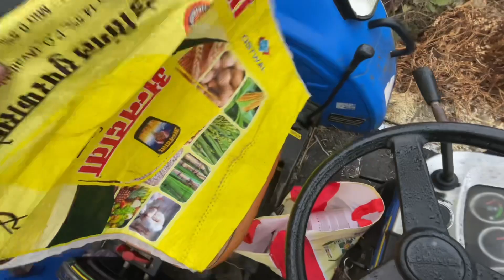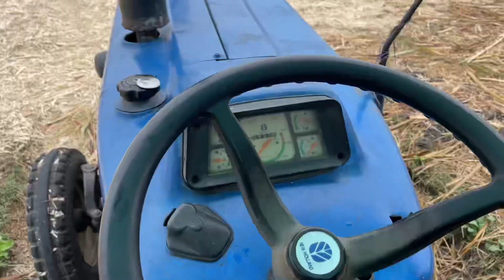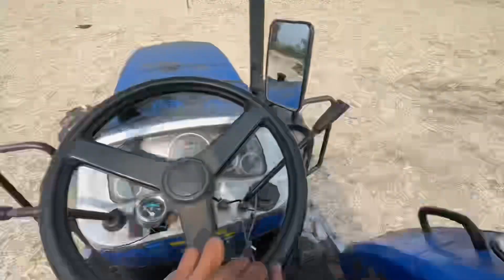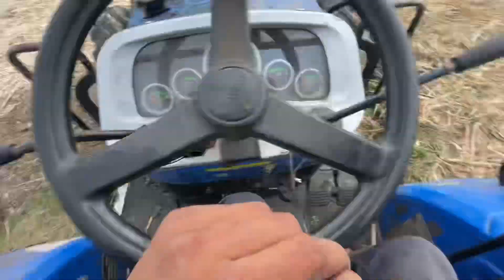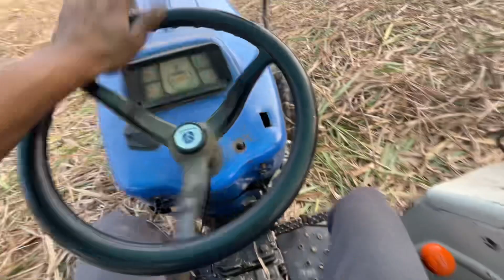Holland In Trouble 👿